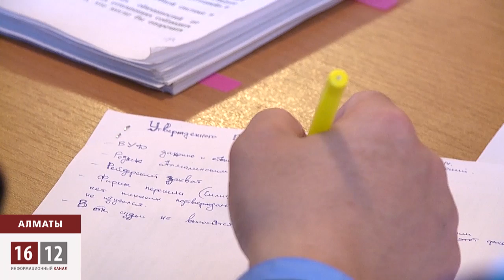Вердикт по закону -- позор казахстанской Фемиде / 1612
Гособвинитель требует для бывшей судьи Утемисовой максимальный срок наказания — 7 лет лишения свободы. Кроме того, на Утемисову до кучи хотят повесить ответственность за позор республиканской Фемиды. Мол, неверный вердикт судьи повлек тяжкие последствия — она нанесла урон и без того давно прогнившей системе правосудия.